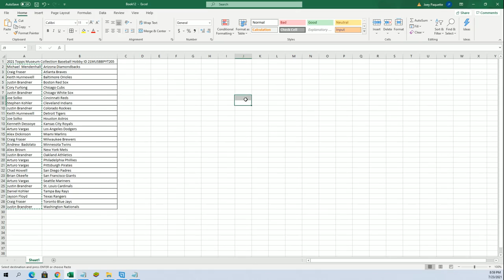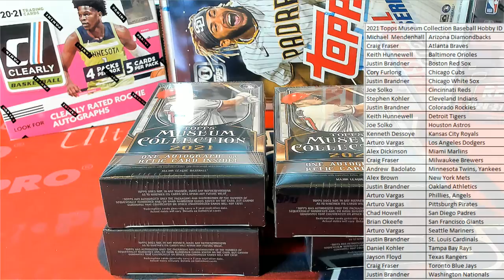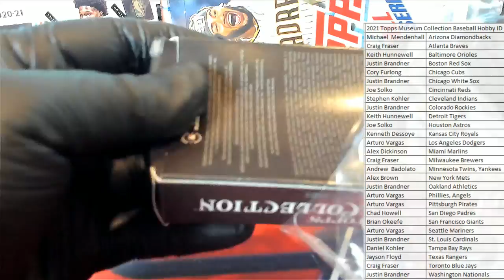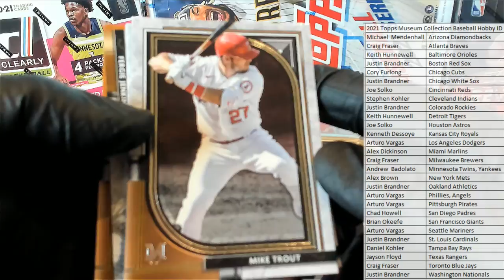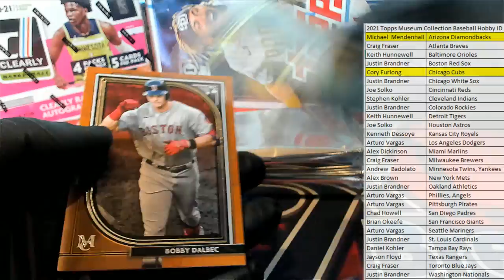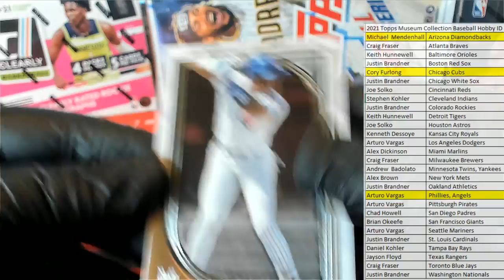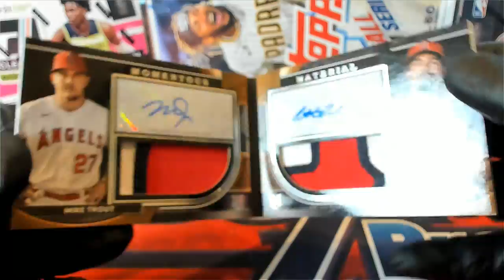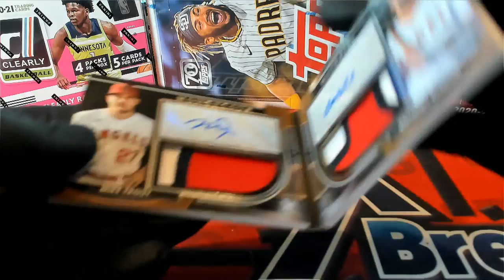2021 Topps Museum Collection Baseball Hobby ID 21MUSBBPYT205